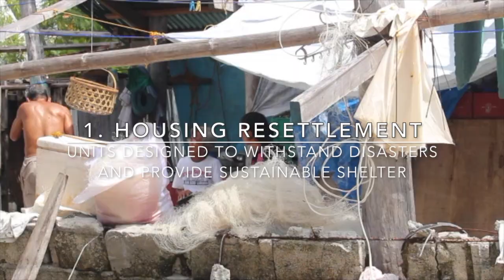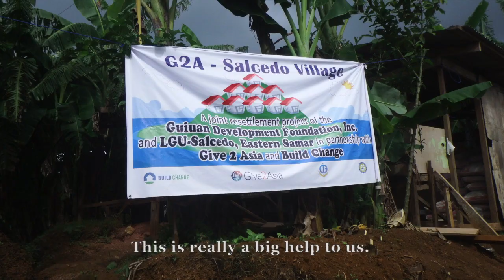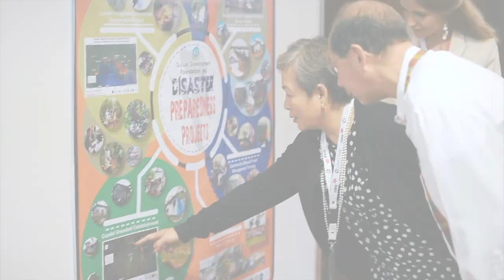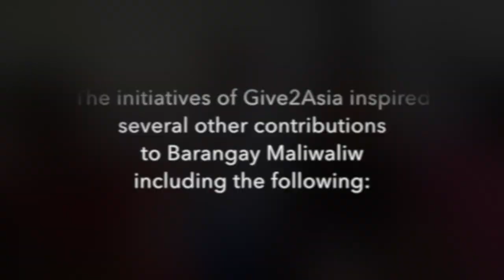Typhoon Yolanda Response: Recovery Projects Funded Through Give2Asia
The effects of Typhoon Yolanda, which struck the Philippines in 2013 were devastating. Over 6,000 people lost their lives and over 1 million people’s homes were damaged. Another immense aftermath of this disaster was the damage to some of the Philippines biggest sources of income.

In response to the typhoon, Give2Asia’s donors funded multiple projects in order to help with the mid to long-term recovery of the country. Two of these projects focused on the community of Maliwaliw, which was one of the most impacted islands during the storm.